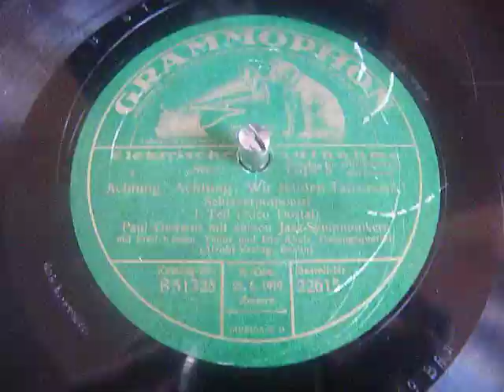ACHTUNG ! ACHTUNG ! WIR SENDEN TANZMUSIK !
Schlagerpotpourri 1. Teil
 Paul Godwin mit seinen Jazz-Symphonikern
 Tenor Fred Kassen und Die Abels ( Gesangsquartett )
 ( Alrobi-Verlag,Berlin )